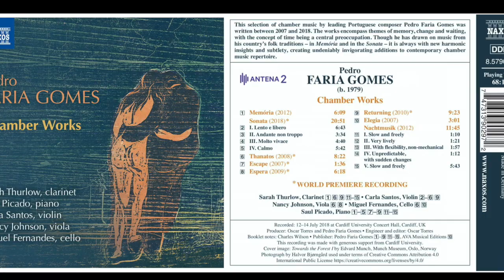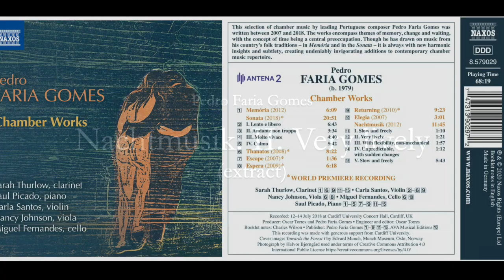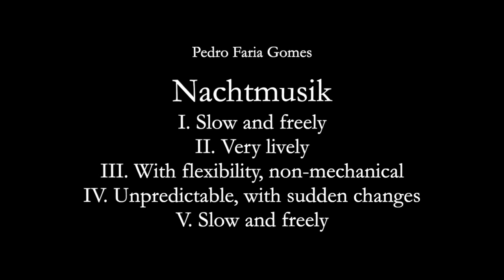Extracts from Pedro Faria Gomes: Chamber Works CD (Naxos, 2020)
PEDRO FARIA GOMES

1. Memória
2-5. Sonata
6. Thanatos
7. Escape
8. Espera
9. Returning
10. Elegia
11-15. Nachtmusik

Sarah Thurlow, clarinet
Saul Picado, piano
Carla Santos, violin
Nancy Johnson, viola
Miguel Fernandes, cello

Recorded: 12–14 July 2018 at Cardiff University Concert Hall
Producers: Oscar Torres and Pedro Faria Gomes
Engineer and editor: Oscar Torres
Booklet notes: Charles Wilson
Publishers: Pedro Faria Gomes (all works except for Elegia) and AVA Musical Editions (Elegia)